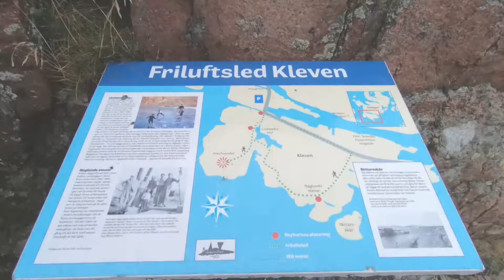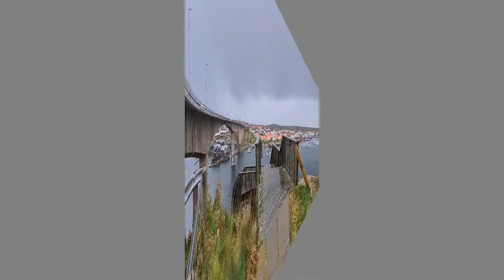Grebbestad, Smögen Bohuslän Sweden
Walking around Grebbestad, Smögen Sweden